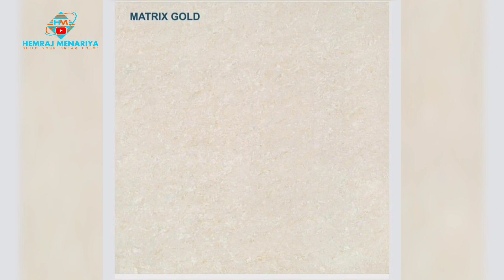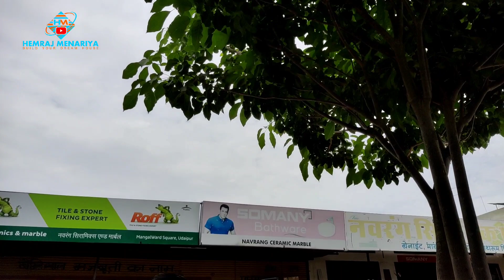डबल चार्ज स्पेशल कलर टाइल्स | double charge vitrified tiles | double charge flooring tiles design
About this video = double charge vitrified tiles  kitne colour Hote Hain Hain Iske bare mein Puri jankari

important video for build your dream house =

MY GADGETS =

POWER BANK =

Hemraj menariya
from - Udaipur Rajasthan [India]hemrajmenariya